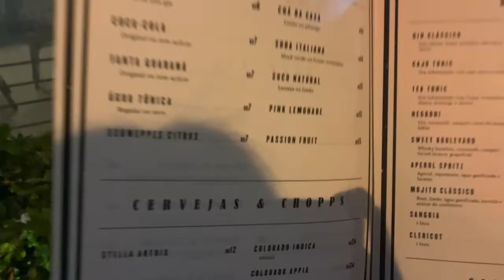(MINI) VLOG 06: CONHECEMOS A PIZZARIA DO EX-BBB PRIOR (SALT ZN)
Olááá!

No último final de semana, conhecemos a pizzaria do ex-bbb Felipe Prior! Gravei alguns takes, contei os preços e dei o meu feedback do lugar. :)

ENDEREÇO: Rua Augusto Tolle, 135 - Santana, São Paulo - SP